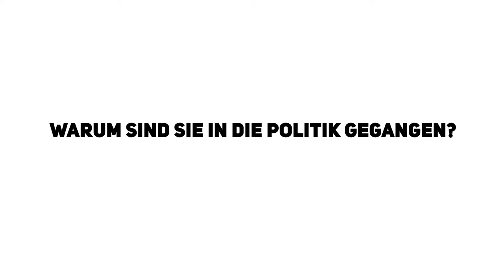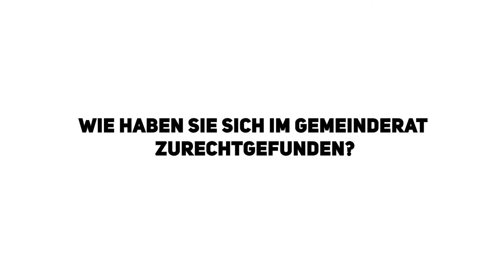Interview mit Margarete Hartmann, ehemalige Gemeinderätin in Freiburg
Interview mit Margarete Hartmann, ehemalige Gemeinderätin in Freiburg, für das Projekt